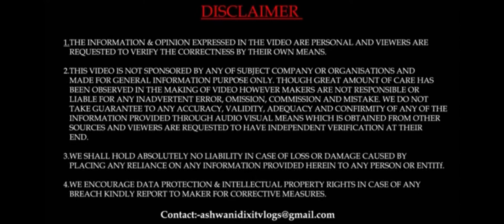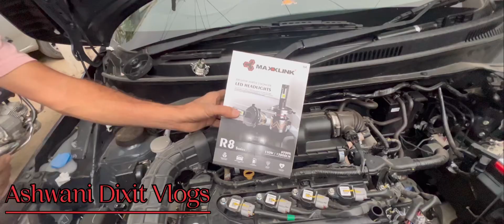Ignis Headlight Modified || Foglamp Modified || Vlogs#115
Follow Instagram dixitashwani ...

Hi, I am Ashwani Dixit from Faridabad, Haryana (HR 29). We make good changes in all the cars and make videos of all these cars and put them on our channel. Thank you.

Arun Panwar,
rajni Chaudhary,
Indian hacker,
Indian Backpaker,
Anmol Jaiswal,
musafir aka Joshi,
Saurabh Joshi,
technical yogi,